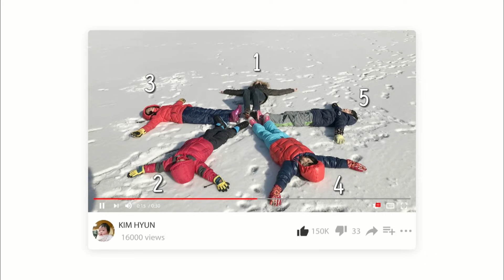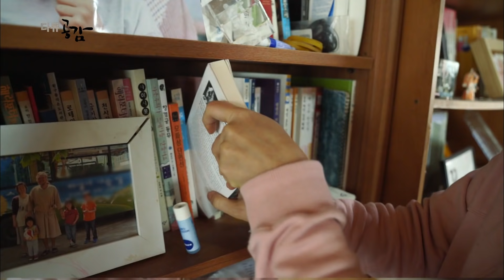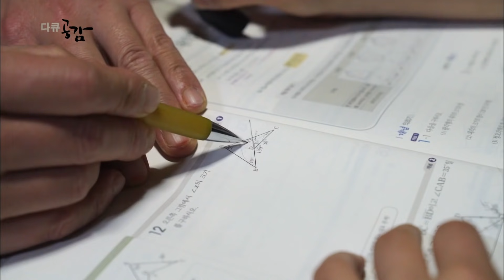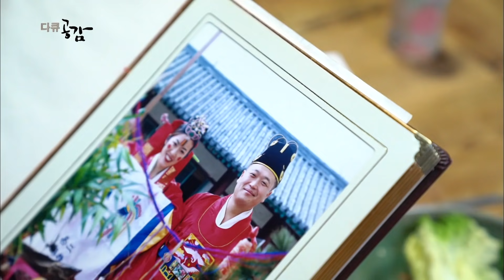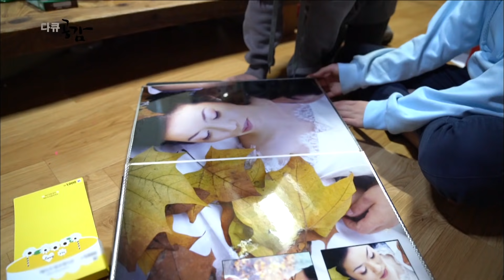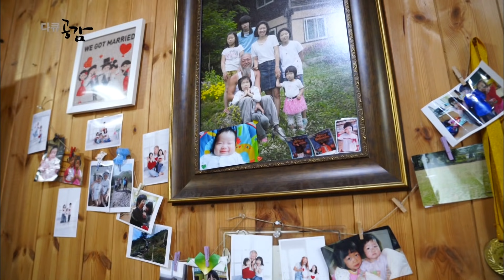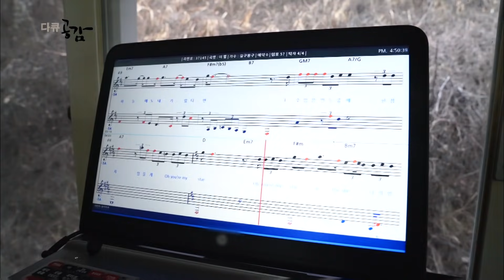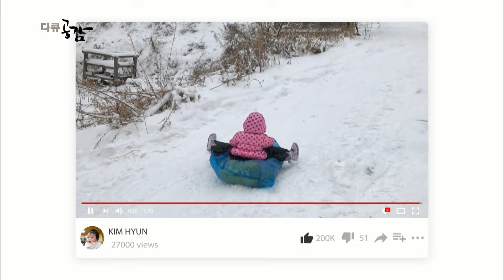진안 산골 육남매 이야기 (KBS_2019.01.27 방송)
다큐공감 285회_동심 - 진안 6남매 이야기

진안고원 해발 600m 유동마을 길수 씨 집에 여섯째가 태어났다. 출산율 최하위를 기록 중인 한국! 형제도 남매도 점점 사라지고 있는 요즘 진안 산골에 사는 6남매가 들려주는 신비한 동심의 세계. "여섯 명의 아이들을 키운다는 건 여섯 세계와 함께 살아간다는 것이라고 생각해요." 중학교 2학년 첫째 아들부터 생후 6개월 된 막내까지 여섯 아이가 사는 진안고원 길수 씨네.